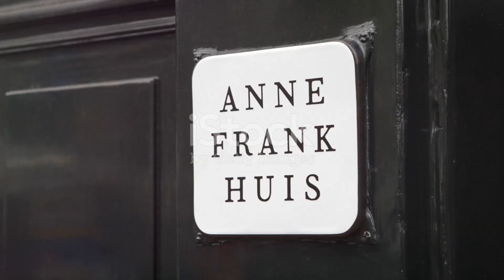NETHERLANDS in 5 minutes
A journey through the Netherlands' enchanting hidden gems! From picturesque villages to secret spots, join us in uncovering the beauty that lies off the beaten path. 🌷✨ NetherlandsHiddenGems"